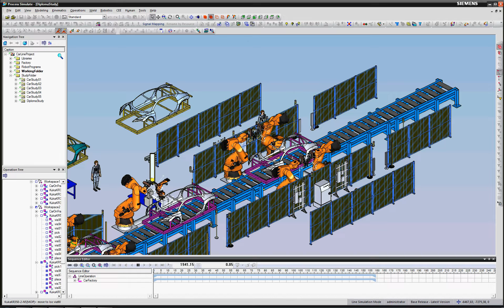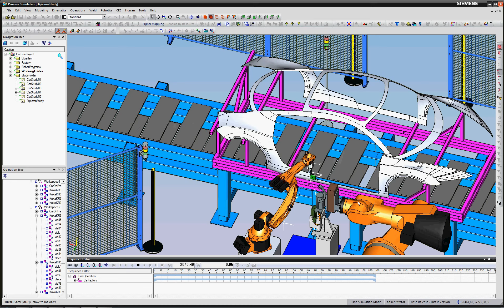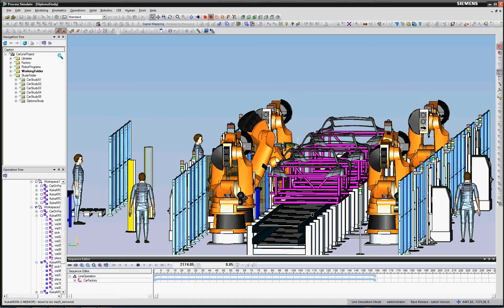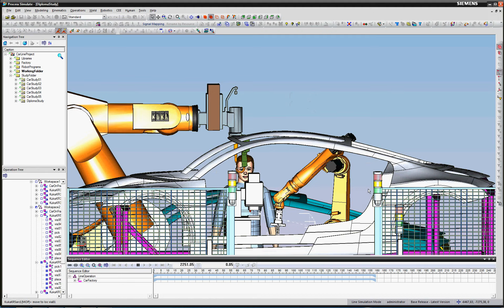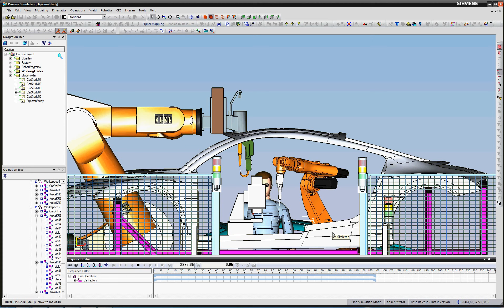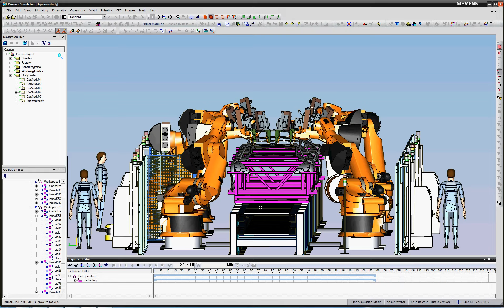Process Simulate and TIA portal - Virtual Commissioning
Simulation of production processes - Virtual Commissioning in TIA portal and Process Simulate